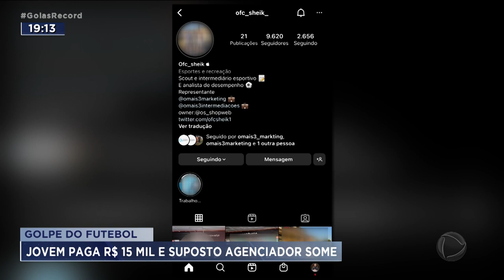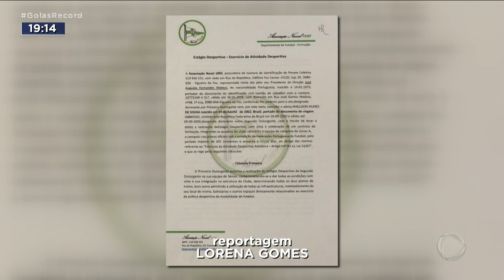GOLPE DO FUTEBOL: JOVEM PAGA R$ 15 MIL E SUPOSTO AGENCIADOR SOME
A POLÍCIA INVESTIGA UM SUPOSTO GOLPE CONTRA UM JOGADOR DE FUTEBOL. O JOVEM TERIA PAGO 15 MIL REAIS PARA UMA FALSA AGÊNCIA DE MARKETING ESPORTIVO. OS GOLPISTAS PROMETERAM QUE LEVARIAM O JOVEM PARA JOGAR BOLA NA EUROPA. MAS,  DEPOIS DO PAGAMENTO, DISSERAM QUE ELE NÃO TINHA SIDO ACEITO PELO CLUBE E SUMIRAM.